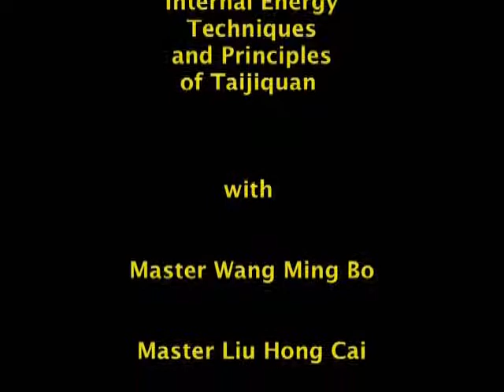DDA Shanghai Camp 2009 - Yang style internal arts foundation skills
DDA Shanghai Camp 2009 - Yang style internal foundation skills with Master Ren Gang. 杨家乐氏太极拳内劲训练  任刚老师 2009年